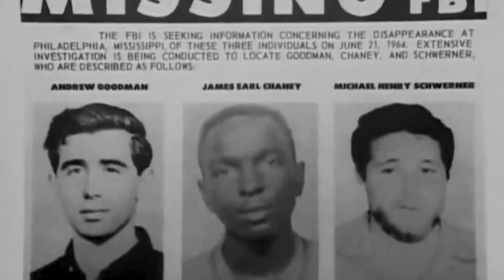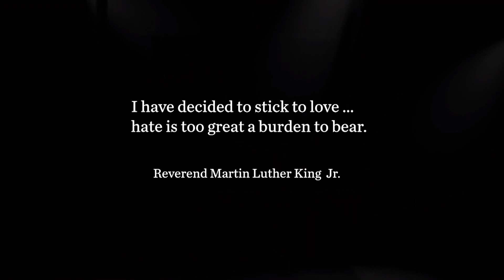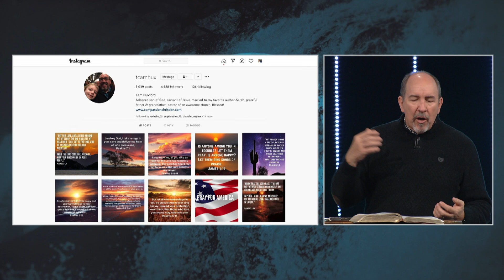Rooted | Praying For Help! | Cam Huxford